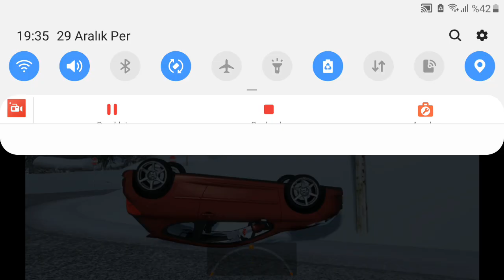PEUGEOT İLE VİYADÜKTEN UÇMAYA DEVAMKE ADAM ARAÇTAN UÇTU!!